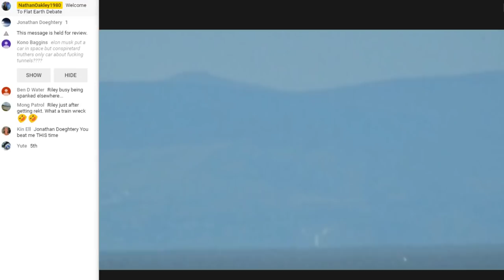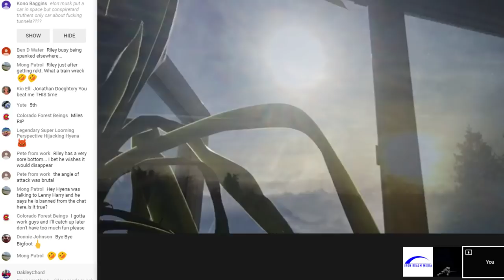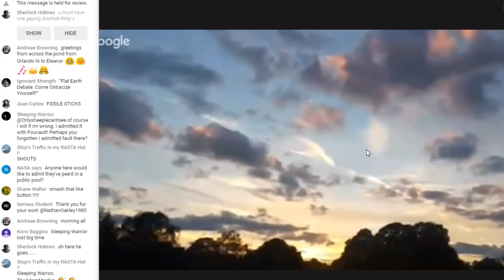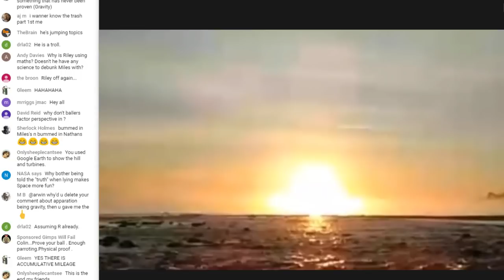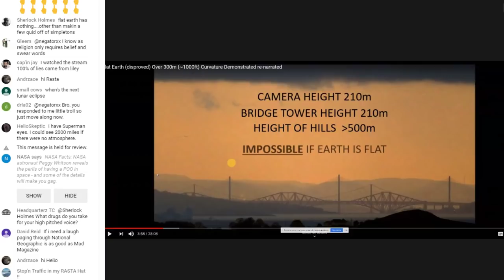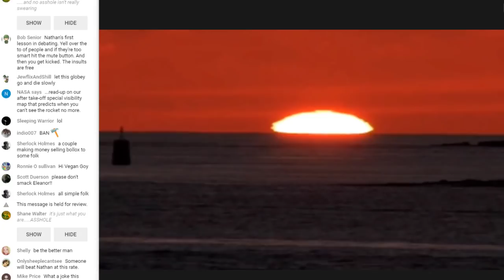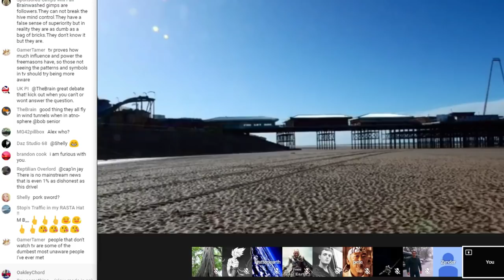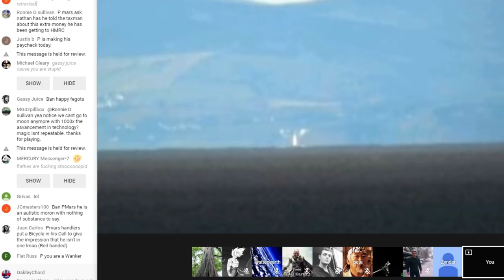Flat Earth Debate 606 Uncut Miles Busted